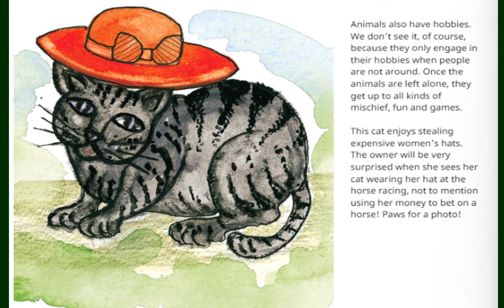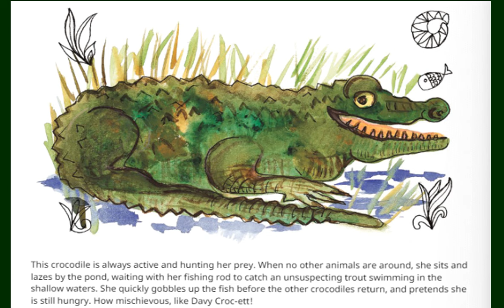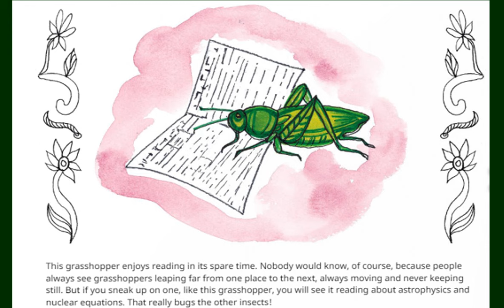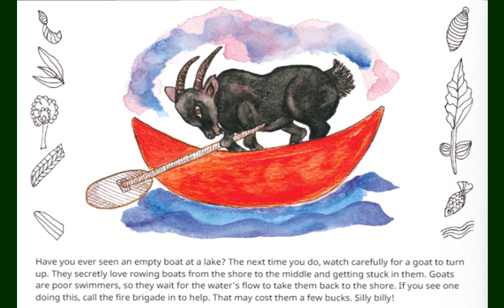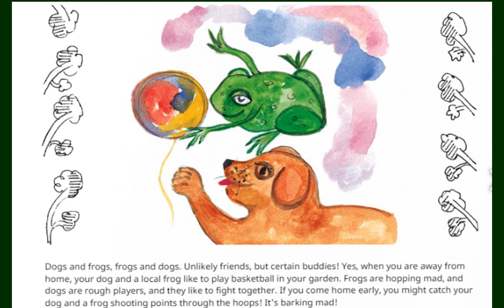Animals also have HOBBIES-Guided reading || READ O'CLOCK-story time|| love for animals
From cats and chickens, to dogs and frogs, foxes and little things that fit in small boxes, animals have hobbies just like people do. But animals have strange and funny hobbies. Keep your eyes sharp and your attention focused, because you might catch an animal doing its favourite thing!